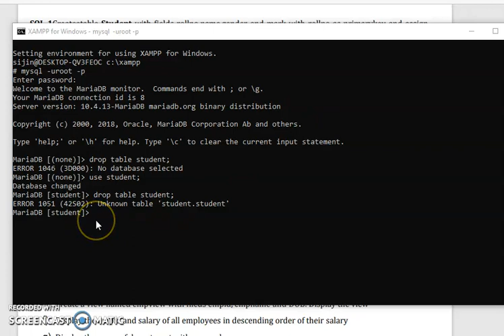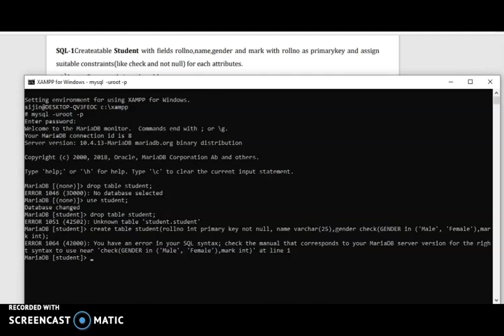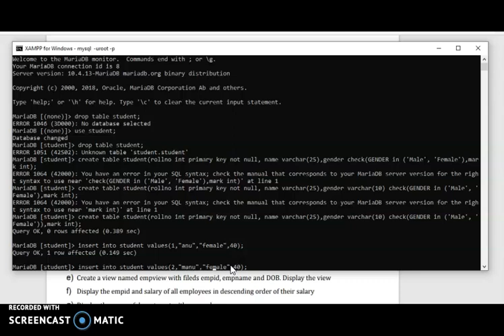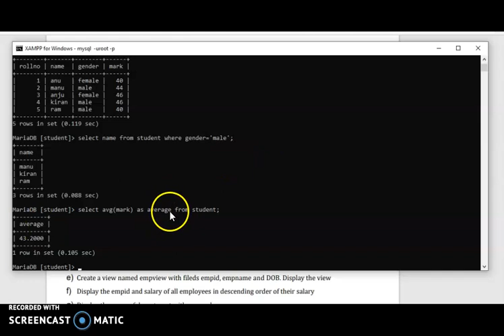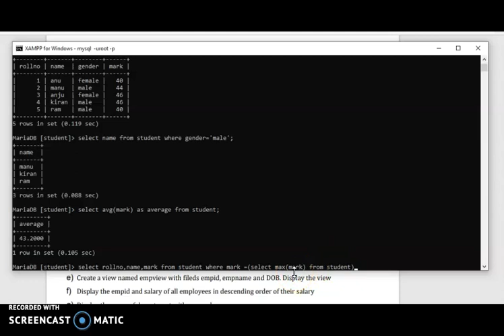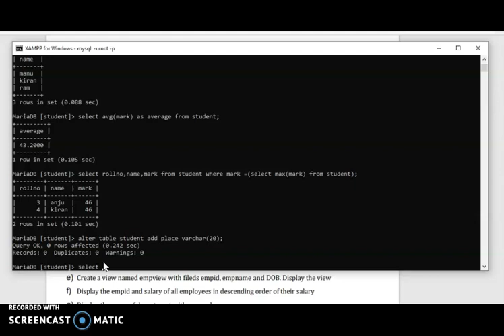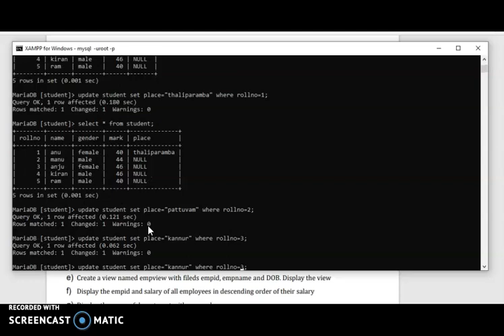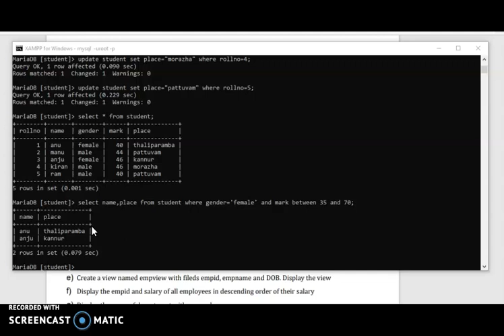DBMS lab experiment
bsc computer science (SQL1)